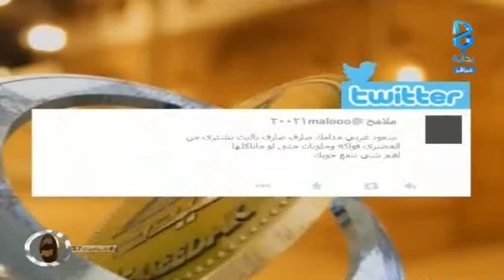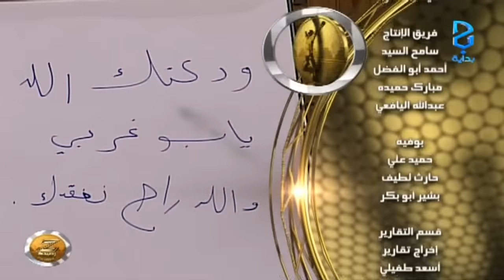كلام اليوم - اليوم57 - السبت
اليوم السابع والخمسون 29/ 03 / 1437 هـ 09 / 01 / 2016 م - زد رصيدك 5 برنامج واقعي يعرض على قناة بداية الفضائية لمدة 3 أشهر على مدار 17 ساعة يوميًا من الساعة 9:00 صباحًا حتى 2:00 بعد منتصف الليل .